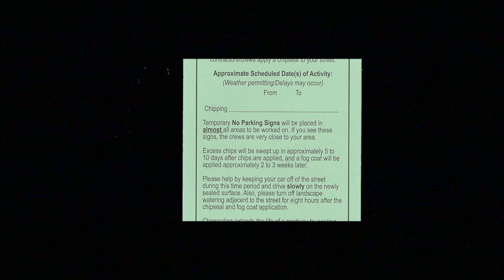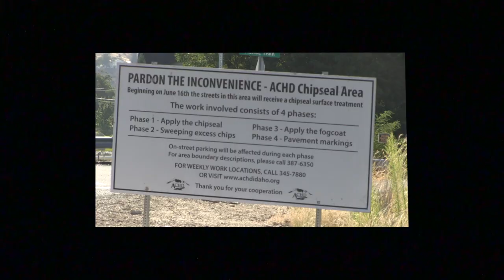Chip Sealing: The Basics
This video describes the process of chip sealing, as well as the importance of this maintenance treatment for roadway preservation.